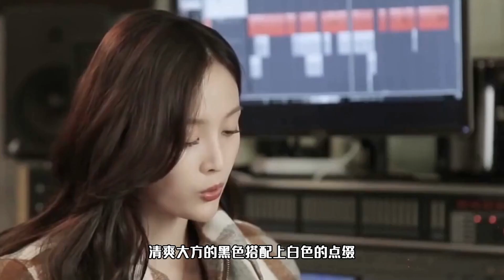黑色系低调穿搭还是吴宣仪最惊艳！搭配亮色设计，真是十分吸睛